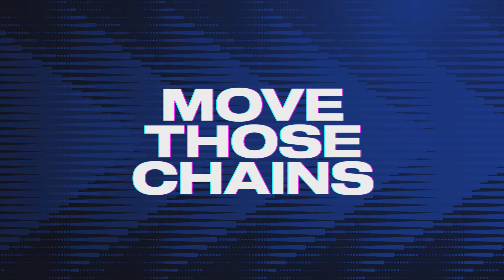Madden NFL 23_20221021152413